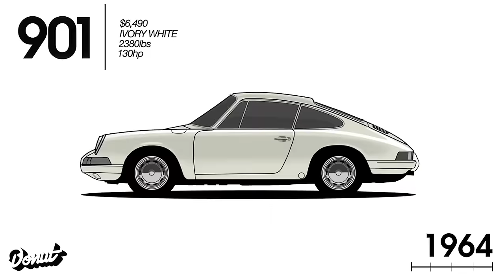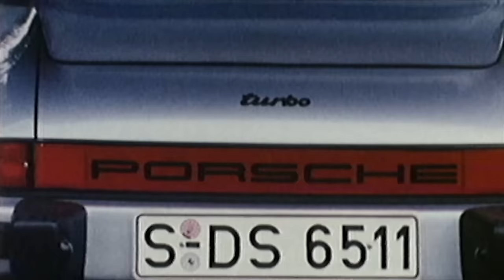Porsche 911 - Everything You Need To Know | Up to Speed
Install Vikings: War of Clans now and get 200 gold!

The Porsche 911 might be the most influential sports car of all time. Every car is benchmarked against the 911, and the 911 is usually better. From the initial Porsche 901 to the radical 911 GTS RS, James Pumphrey tells you everything you need to know about the Porsche 911.